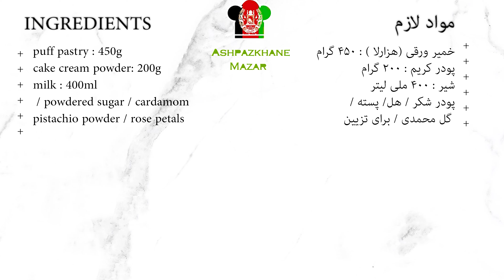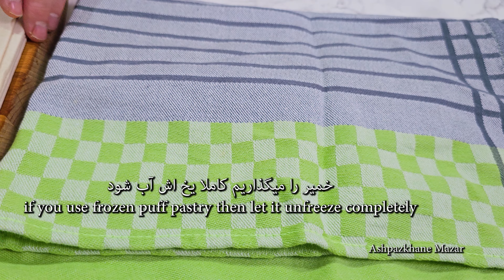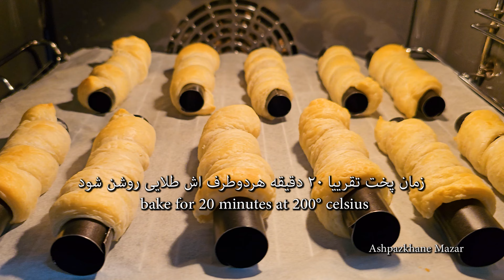Cream Rolls, the best dessert کریم رول باخمیر آماده به وقت کم ازقنادی کرده خوشمزه تر 🥰🤗